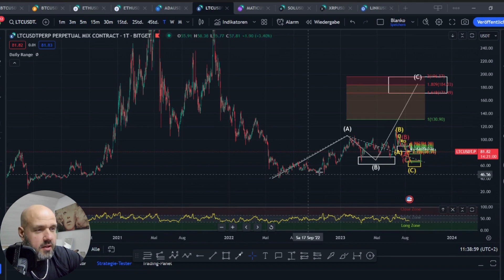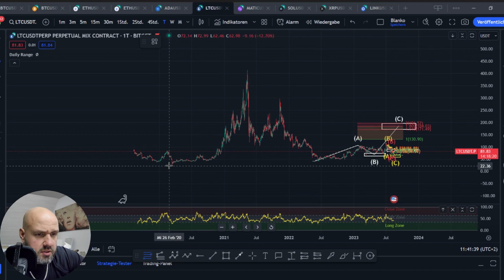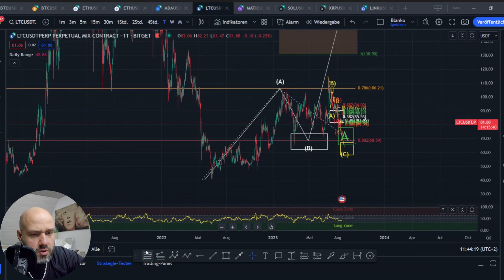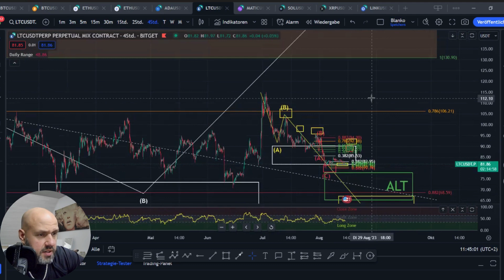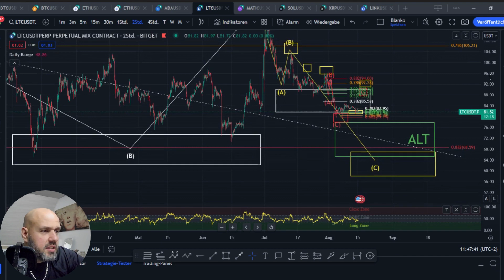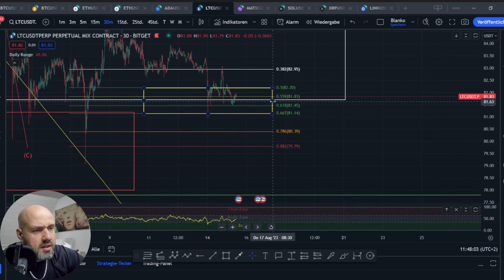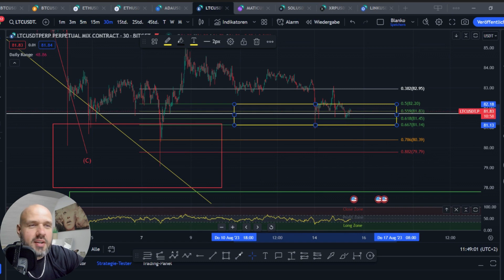🚨ltc litecoin Dieses Level MUSS halten❗Sonst geht es eine Etage tiefer❗😱